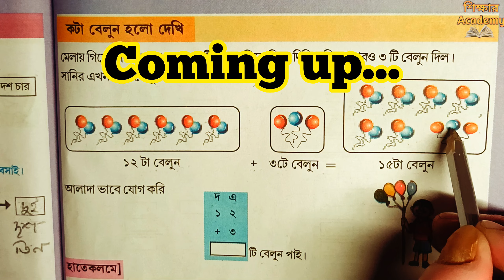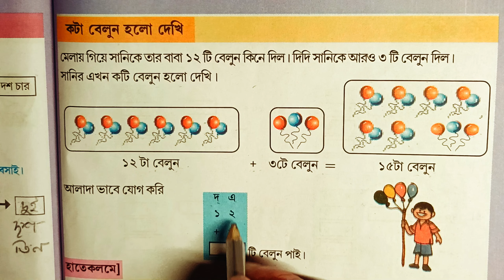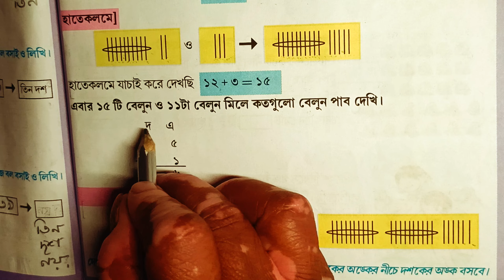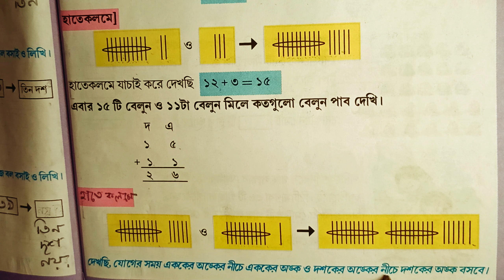কটা বেলুন হলো দেখি || Page 59 ||আমার বই দ্বিতীয় শ্রেণী প্রথম পর্ব Maths || WB Board Class 2 part 1